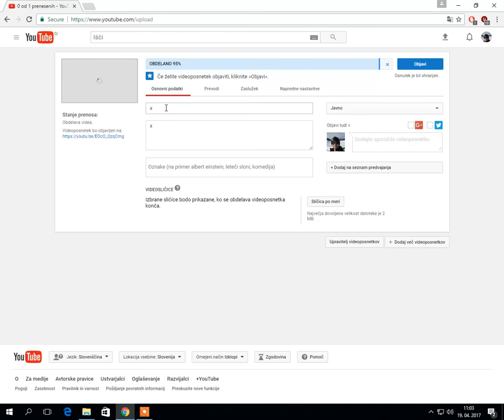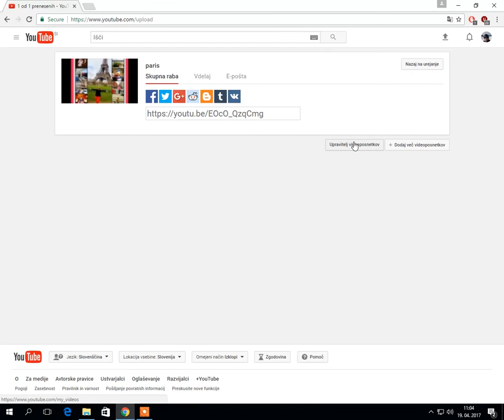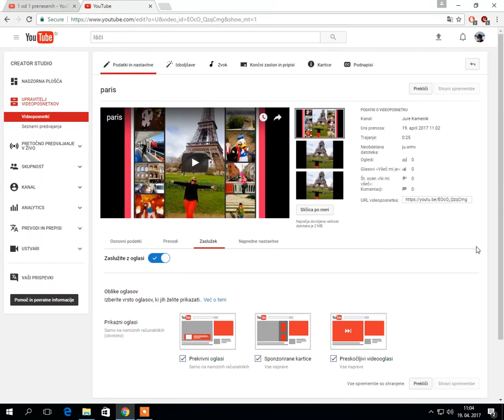Kako zaslužiti z youtube video objavo - how to make money with youtube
Predstavitev kako zaslužiti z objavo videa na youtubu
Instruction how to make money with youtube